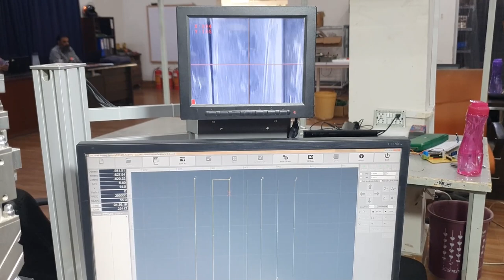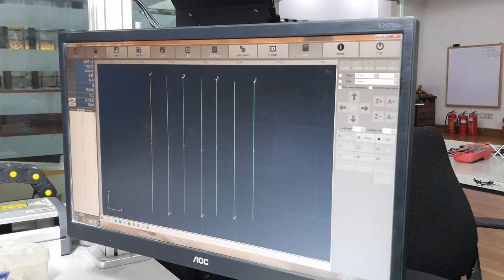Super Capacitor: The Future of Energy Storage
Super Capacitor Battery how to change the world in future
Supercapacitors explained - the future of energy storage

For More Details Contact On WhatsApp

super capacitor battery vs lithium ion

how make lithium ion battery
how make lithium battery
how make lithium
how make lithium battery charger
how made lithium ion battery
how lithium made
how it's made lithium batteries
lithium ion battery Kesy banti hen
lithium ion battery Pakistan me Kahan Sy Mily gi

Lithium lon Batterys Assembled in Pakistan.
Solar Battery | How To Make Lithium ion Battery Pack | Lithium ion Battery Pack Shoto 100ah Lithium lon Battery with BMS in Pakistan Shoto Lithium lon with Tesla 15 kw at Bahria Town Lithium ion battery for Solar System 2021 | Ex Solar Power
What is Lithium ion Battery Advantages and disadvantages Electric Bike Kit Kharidny K Bad | Shafqat Rasool | Mega Electric

Jolta Electric Bike Launching Ceremony Imran Khan

EV Vs Petrol
EV Bikes In Pakistan
EV Car In Pakistan
EV Car China
Tesla Model
Tesla Car China
Tesla Bus Coming Soon
Tesla Truck Coming Soon In Pakistan

EV Bicycle Kit
Best EV Bicycle In Pakistan
Best EV Bicycle In All World
Bicycle EV Conversion Kit
Electric Bicycle Installation
Lithium Ion Battery Price In Pakistan
Lithium Ion Battery Manufacturing
Lithium Ion Battery Charger
Lithium Ion Battery Wholesale Market
Lithium Ion Cell In Pakistan

Pakistan's top Banker battery brand with the latest models of batteries

Osaka Battery
A.G.S. Battery
Daewoo Battery
Exide Battery
Homage Battery
Bridge Power Battery
Phoenix Battery
Tubular Battery
Dry Battery
Fujika Battery

how to make electric bike at home

Electric Bicycles In Pakistan And All World Delivered. Order Booking Today
Electric Vehicle In Pakistan